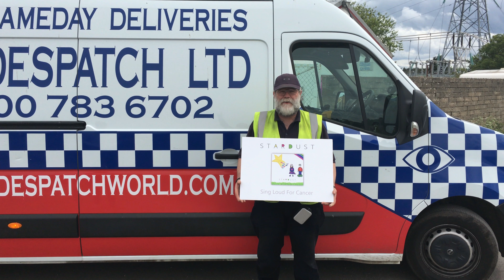STARDUST - Pronto Despatch Sing Loud For Cancer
Dode Fraser from Pronto Despatch - Sing Loud For Cancer. Please share and show your support by joining our Facebook group page. All CD and itunes sales will 100% go to help ease cancer.